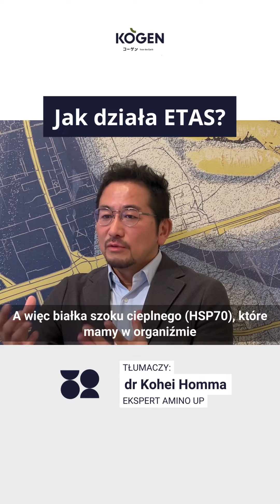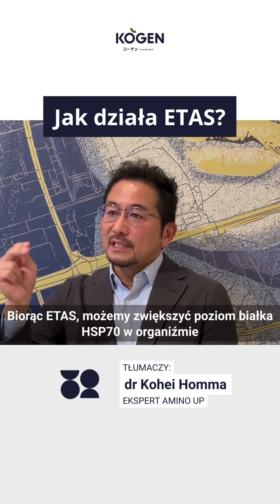Jak działa ETAS na sen i stres? Tłumaczy ekspert dr Kohei Homma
Poznajcie dr Kohei Homma, naszego japońskiego partnera z ramienia Amino Up. Podczas ostatniej wizyty w Polsce zapytaliśmy go o działanie ETAS i jego wpływ na aktywację białka szoku cieplnego (HSP70). Koniecznie posłuchajcie, jaki jest związek ETAS ze stresem i snem!